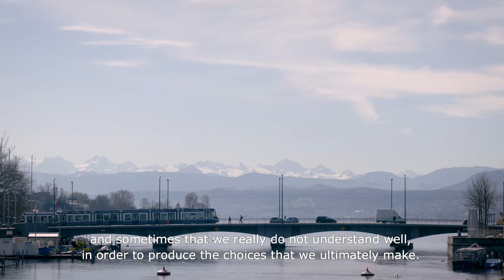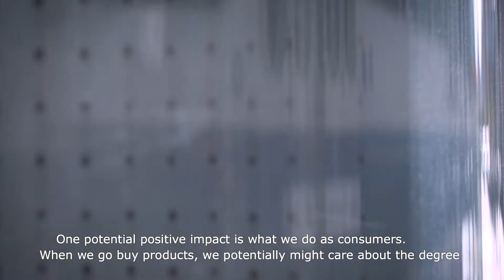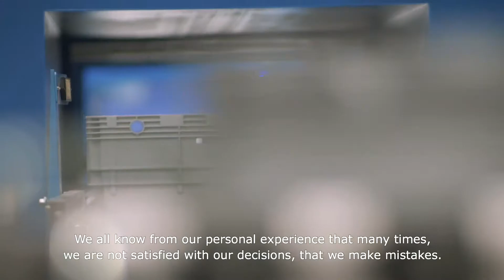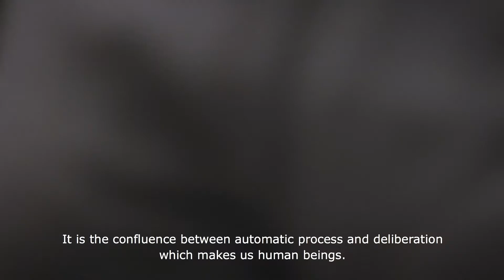Behavioral Economics (Pioneering Economics)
Economics has adopted concepts from psychology, leading to the birth of Behavioral Economics, and the use of insights from Neuro¬science has led to the development of Neuroeconomics. Behavioral Economics also considers psychological, cultural, and social deter¬minants of individuals’ economic decisions and the functioning of institutions. It therefore offers deeper and more nuanced explana¬tions of economic outcomes. Neuroeconomics studies the biological or neurological foundations of economic decision-making by apply¬ing methods of neuroscience and cognitive science. Measuring the activity within specific regions of the brain during decision-making processes allows a better understanding of the motivations under¬lying human behavior.

In their research, Carlos Alós-Ferrer, Anne Ardila Brenøe, and Roberto Weber cover a wide range of Behavioral Economics and Neuroeconomics, exploring questions such as: Whom do we trust and how much does it cost? How can we measure trust? What are the cognitive foundations of cooperation? Why do not all mothers breastfeed?

The Department of Economics at the University of Zurich plays a leading role in the academic world. Our motto is “Pioneering Economics”. With our forward-thinking attitude and multidisciplinary approach, we have entered uncharted territory. Our ambition is to find answers to the most pressing questions of our time and to offer direction to students, to leaders, and to policy makers alike.

With (in order of appearance) :
- Carlos Alós-Ferrer, NOMIS Professorship for Decision and Neuroeconomic Theory
- Anna Ardila Brenøe, Larsson-Rosenquist Foundation Assistant Professorship of Child and Youth Development with a focus on breastfeeding
- Roberto Weber, Professorship of the Economics of Corporate Culture, Business Ethics and Social Responsibility, endowed by Credit Suisse